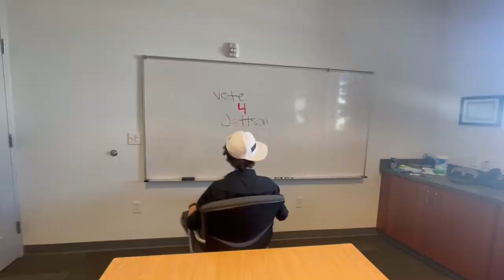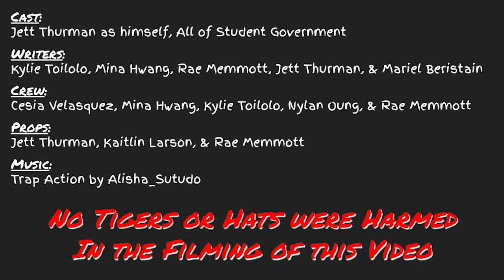JettsonCampaignVideoExampleFINAL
Example Campaign Video